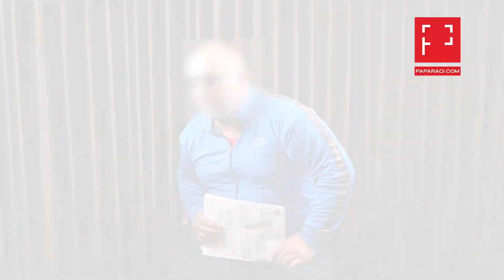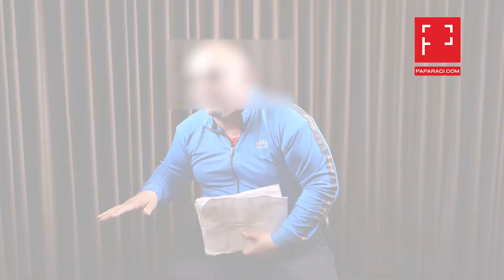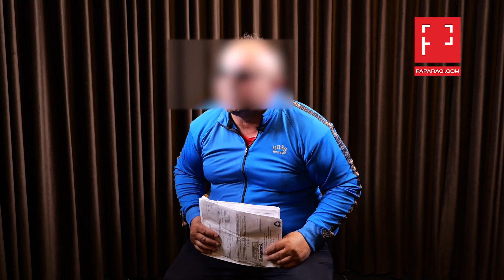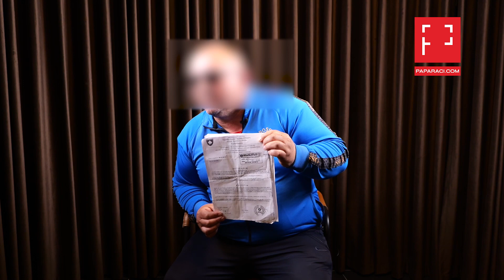Dyshohet se është djegur në burgun në Lipjan i mituri me probleme mendore, prindi akuzon gjyqtarët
Dyshohet se është djegur brenda burgut në Lipjan i mituri me probleme mendore, i dënuar për dhunim – prindi i tij akuzon gjyqtarët dhe drejtorin e burgut